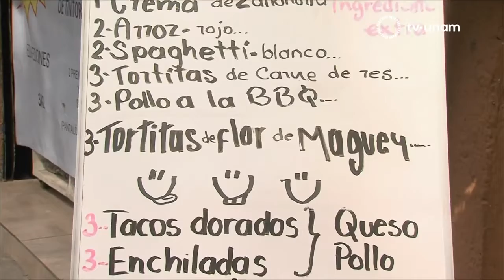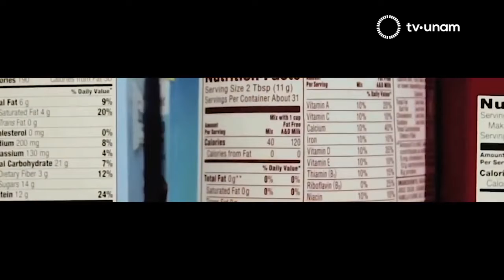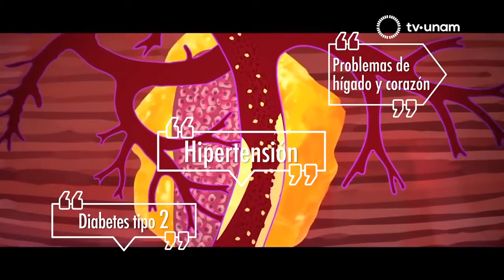SIMBIOSIS COMER BIEN